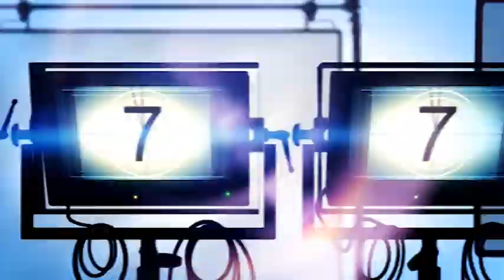Sergiu Poliopol Show - 10 Septembrie 2014